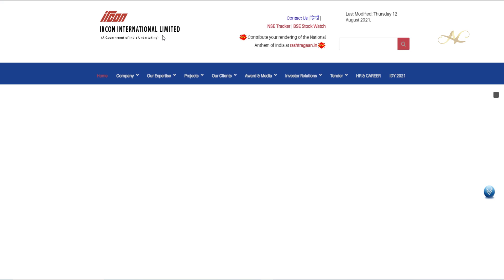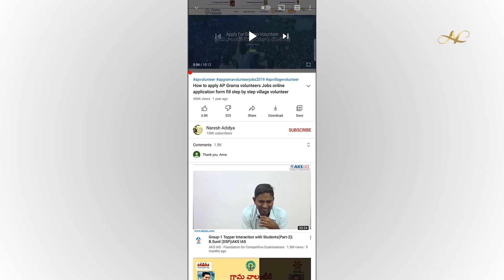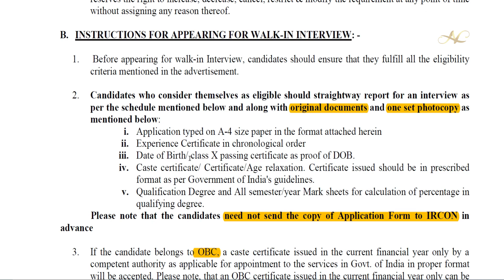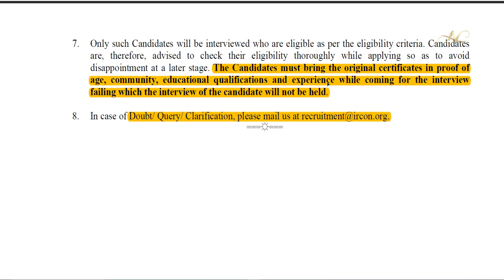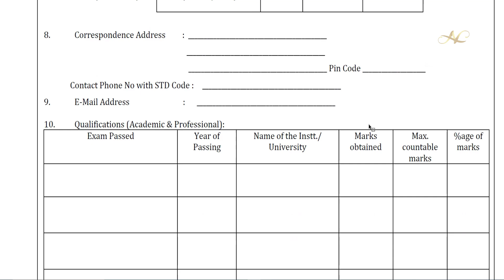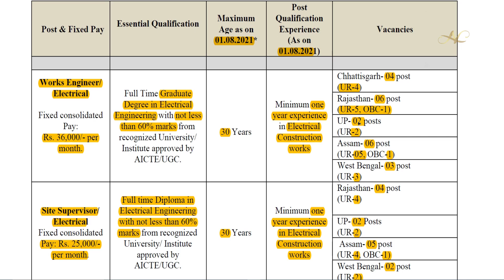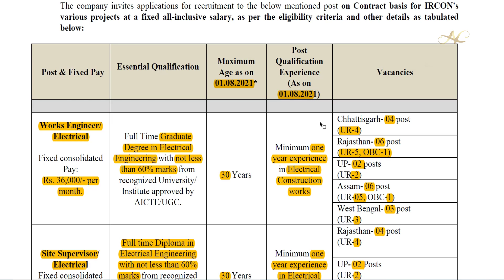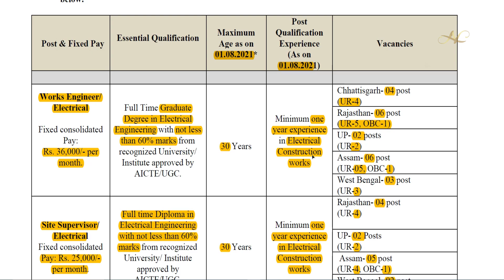Railway Official Jobs IRCON Recruitment 2021 in telugu ircon international limited jobs how to apply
ircon international limited ircon recruitment 2021 ircon recruitment 2021 how to apply ircon job vacancy notification in telugu ircon latest news rrb job

Get 12000+ Mock Tests with 4000+ online classes for 200+ exams for All-State & Central Govt exams Download app